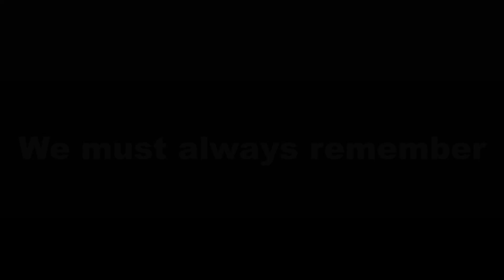D Day 80th Anniversary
Sorry if it is not much but I wanted to try make something as a reminder that it is the 80-year anniversary when Allied soldiers of United States, Canada, Britain, and Others landed on Normandy. Many say this was one the most important battles in World War 2.